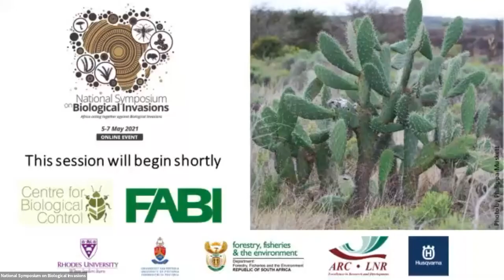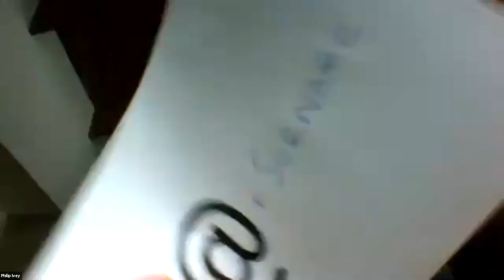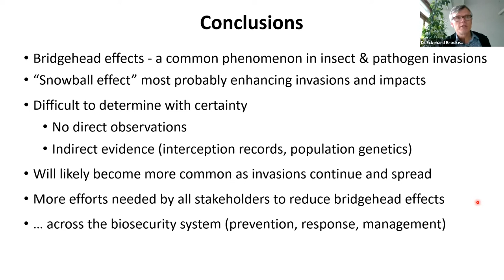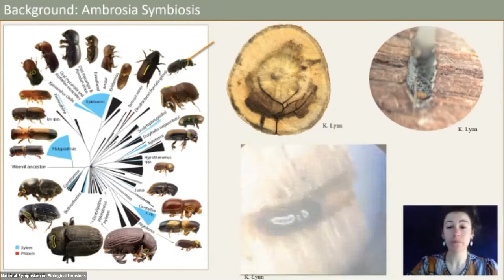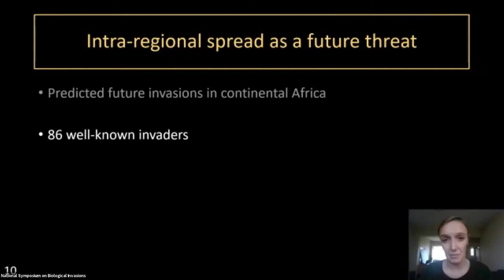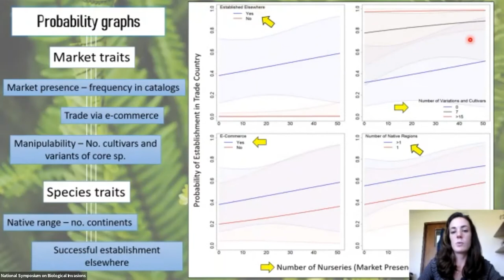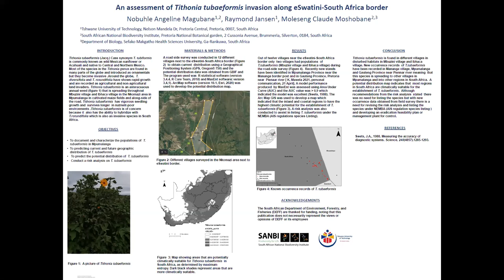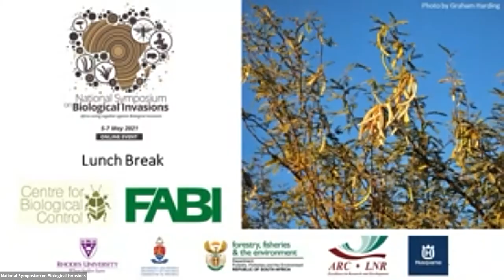Session 1 Recording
National Symposium on Biological Invasions 2021
Session 1